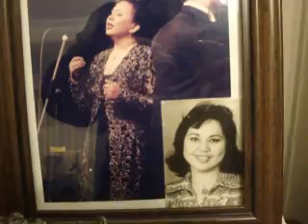ZAHİDE Kınalı parmak KIRIM TÜRKÜSÜ